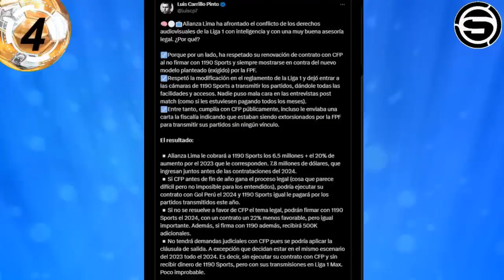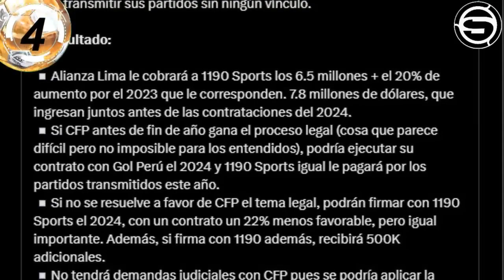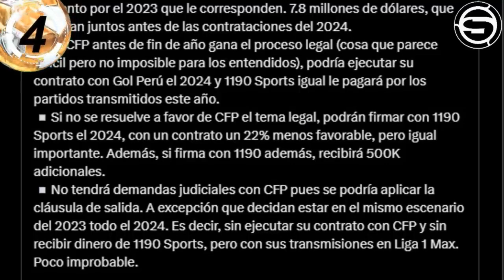ADMINISTRACION DE ALIANZA SE ALINEA CON LA FPF/COBRARIA TODO LO ADEUDADO